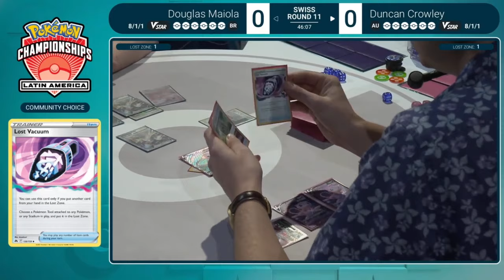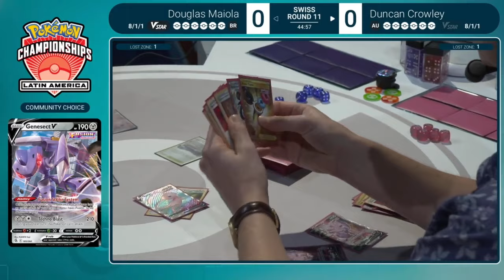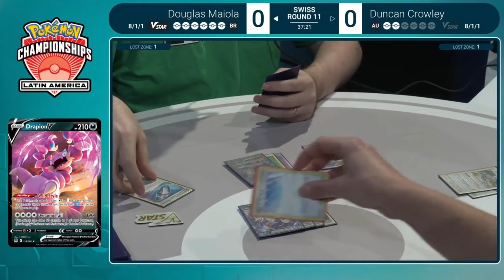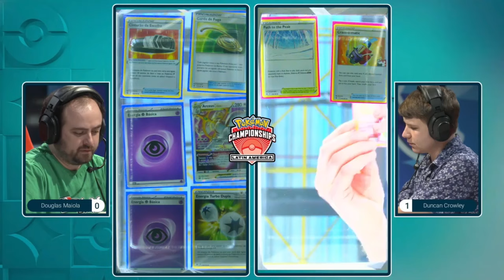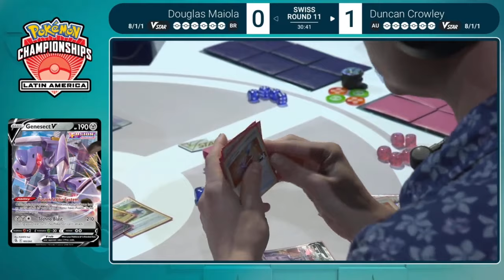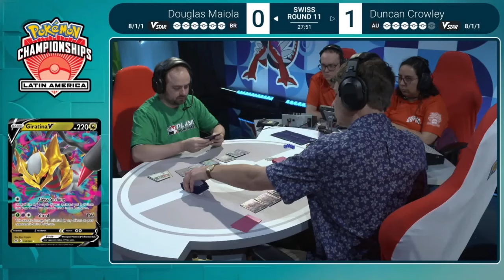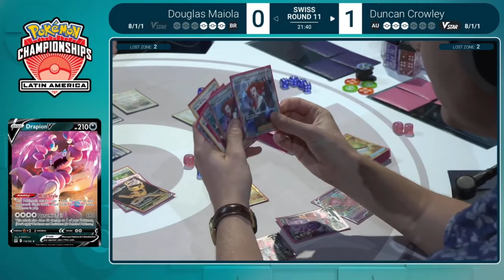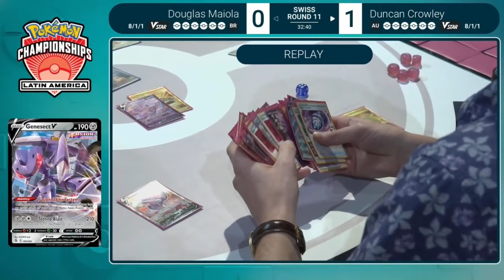TCG Douglas Maiola Vs Duncan Crowley - 2024 Pokémon Latin America International Swiss R11